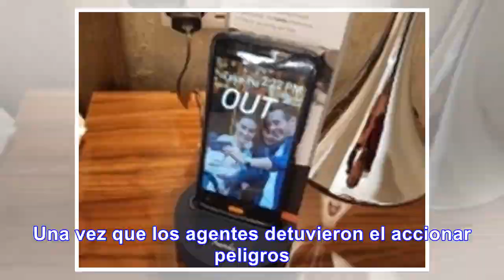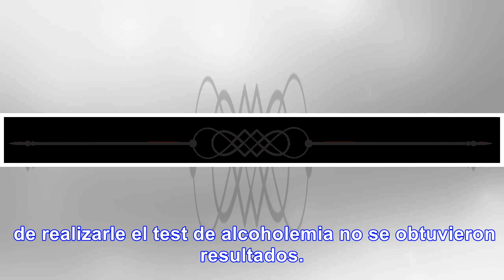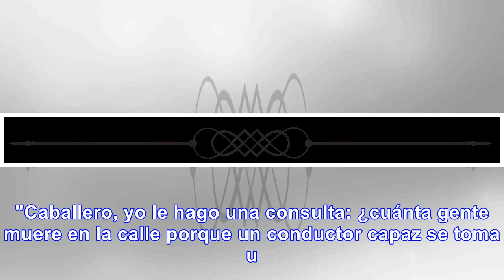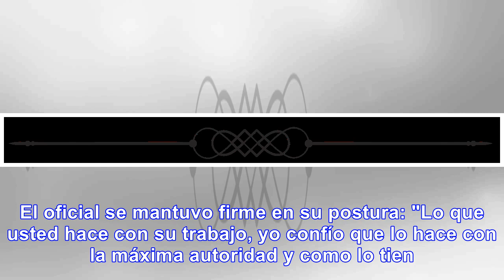Juez alcoholizado: le sacan licencia tras 8 intentos de test - Noticias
GIF El juez de instrucción Roberto Ponce, del Tribunal Oral Número 17, protagonizó un escandaloso ep...